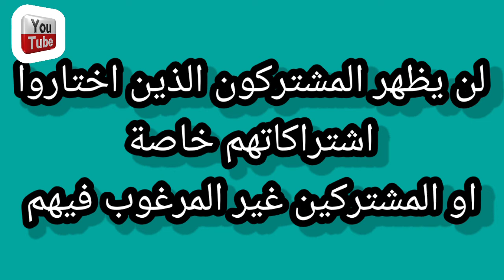توقف وثبات عداد المشتركين فى قنوات اليوتيوب ...لماذا ؟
توقف زيادة عدد المشتركين فى قنوات اليوتيوب ...لماذا ؟ اظنك احد من يبحث عن اجابة لهذا السؤال
لماذا توقف عدد زيادة المشتركين فى قنوات اليوتيوب ؟
لماذا يتوقف زيادة عدد المشتركين بقنوات اليوتيوب سؤال يبحث عن اجابه له معظم منشئ المحتوى المبتدئين والقنوات الكبيرة المفعلة للربح .
يرتبط زيادة عدد المشتركين فى قنوات اليوتيوب حسب عدد المشتركين بهذه القنوات .
والاسترتيجية التى وضعها اليوتيوب تم شرحها بالفيديو بشرح مبسط
I think you are someone who is looking for an answer to this question
Why stop increasing the number of subscribers to YouTube channels, a question that most novice content creators and large channels that are active for profit are looking for an answer.
The increase in the number of subscribers to YouTube channels is related to the number of subscribers to these channels.
The strategy developed by YouTube is explained in the video with a simple explanation
خالص تحياتى
رجب الجويلى شكرا شباب للاعجاب بالفيديو
شكرا لدعمكم الدائم بالتعليقات
شكرا للاشتراك بالقناة وتفعيل الجرس
R7 Tube
بالتوفيق للجميع
رجب الجويلى اهلا بكم مشاهدينا الاعزاء فضلا منكم وليس امرا منى اذا اعجبكم الفيديو لا تنسونا باللايك الجميل وتعليق دعم لى وتحفيز لى للاستمرارية والاشتراك بالقناة وتفعيل الجرس للكل كى يصلكم كل جديد
خالص تحياتى
R7 Tube
رجب الجويلى